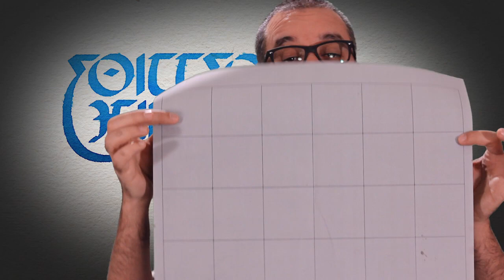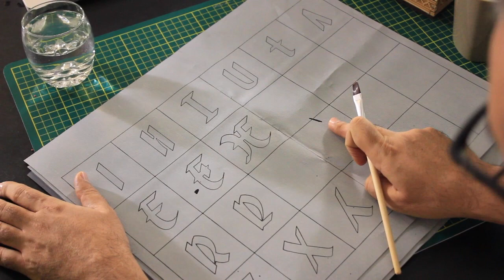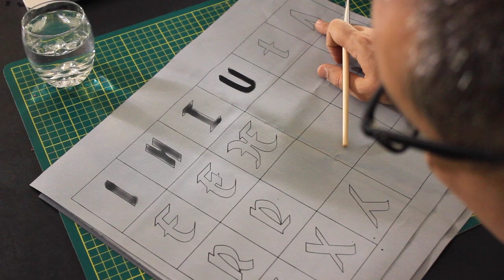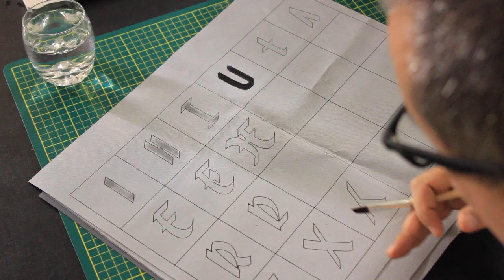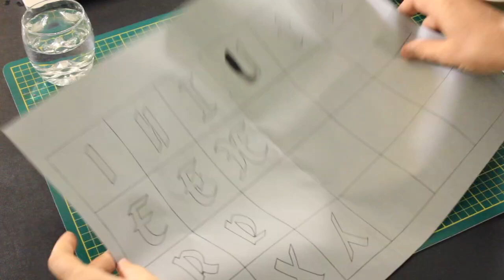ⴰⵙⴻⵙⴽⵍ ⵙ ⵡⴰⵎⴰⵏ (ⵜⵉⴼⵉⵏⴰⵖ)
ⴰⵙⵍⵎⴷ ⵏ ⵓⵙⴻⵙⴽⵍ ⵏ ⵜⴼⵉⵏⴰⵖ ⵙ ⵡⴰⵎⴰⵏ
ⵜⵖⵙⵙⴷ :
ⴰⵎⴰⵏ
ⴰⵙⵖⵎ
ⵜⵉⴼⵔⴰⵢ ⵏ ⵜⴰⵡⴰⵍⵜ